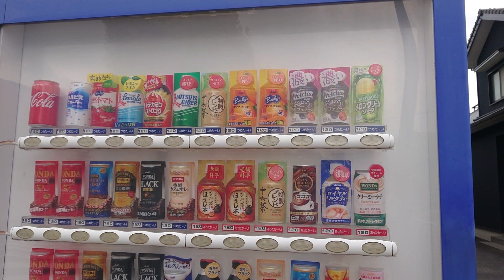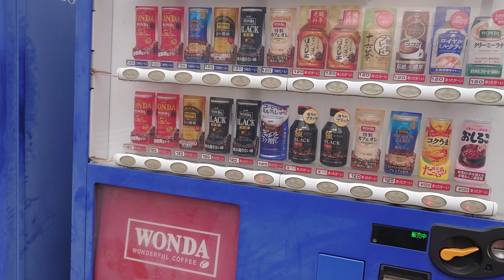エリア外の自販機 新川町駅の自販機。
とてもフレッシュな自販機。